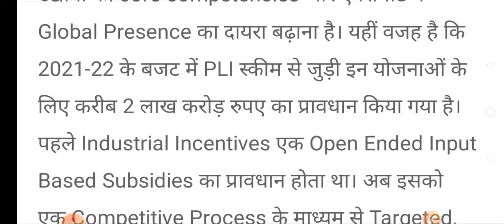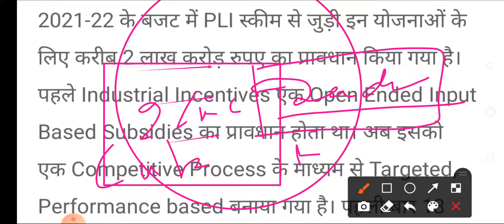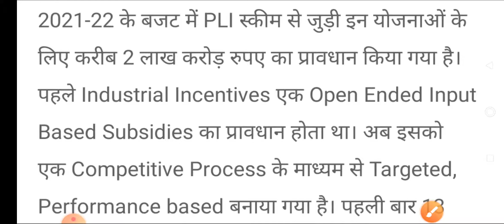Pli scheme-Radio analysis-8march2021